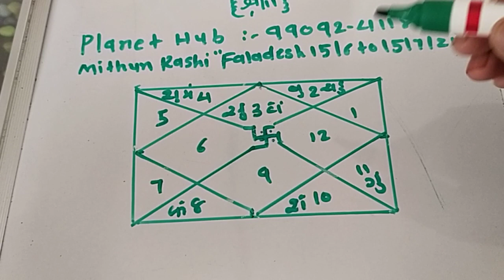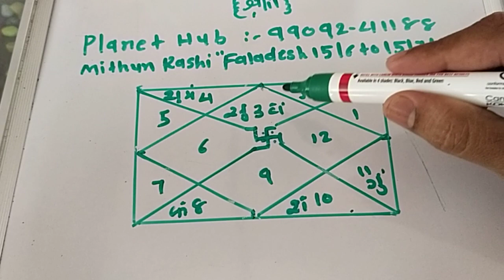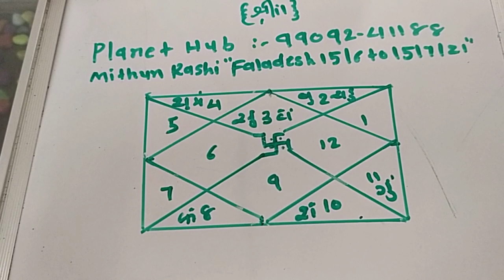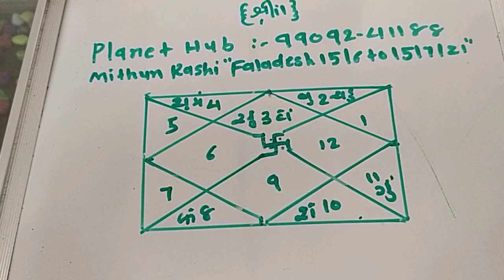Mithun Rashi Faladesh 15 6 to 15 7 21"